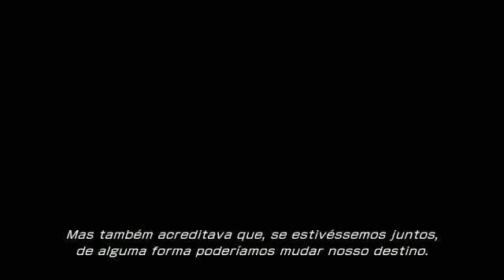Final Fantasy 13 Peregrinando em Cacau Parte 11